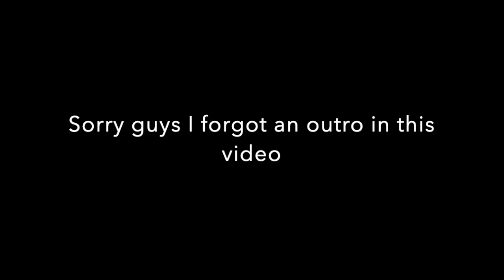Sometime, Jame Scares Me.... A LOT!! | Lets Play Minecrap (Part 2) (FT James Flicks)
Its here, Part 2 of this amazing game! but this time, I HAVE THE ONE AND ONLY, JAMES FLICKS!!!
Unfortunately, we aren't in the same game, but that will change in the near future :D!